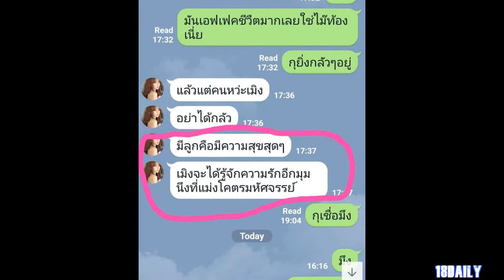ครี พัสวีพิชญ์ เผยแชทสุดสตรอง เป้ย ปานวาด